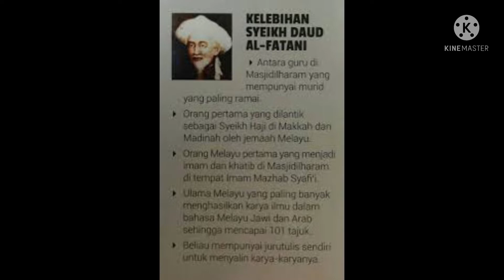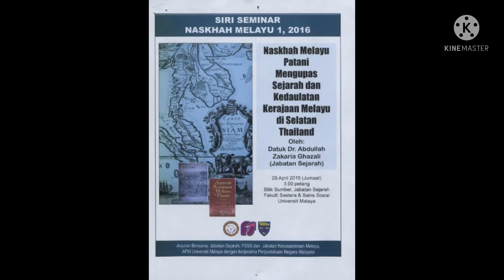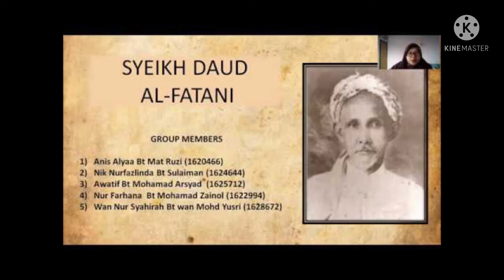Ulamak&Jihad Di Tanah Melayu Sheikh Daud Al-Fathani Pimpin Umat Islam